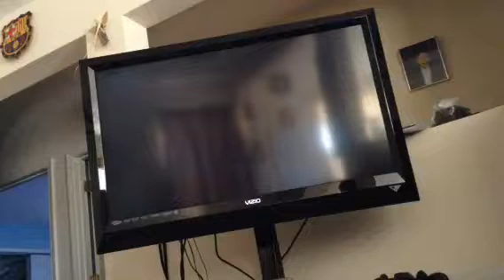Jurassic park the game episode 3: part 7